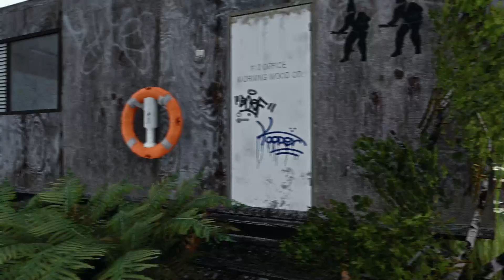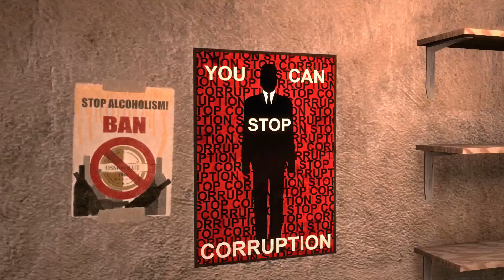Let's Play Infra ! Day In Dam #2